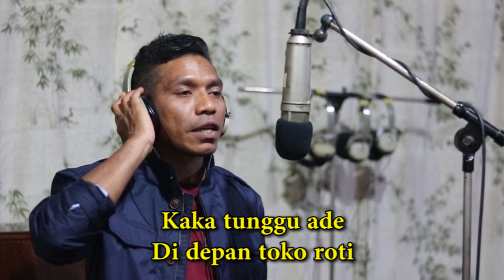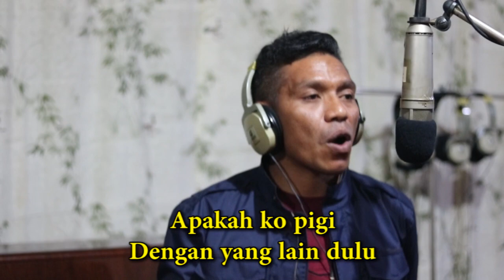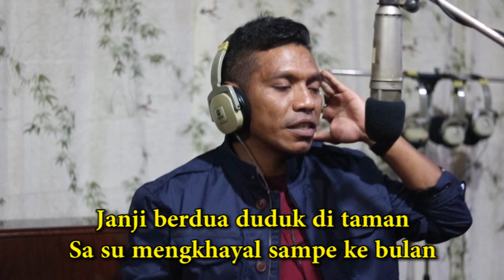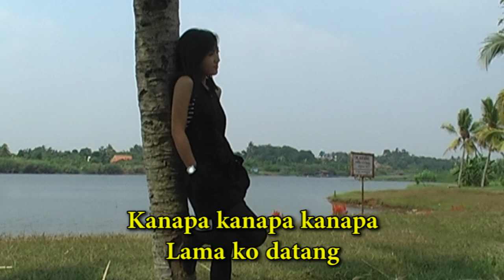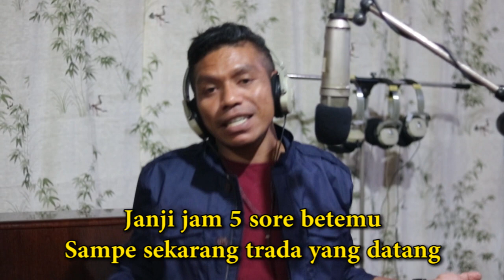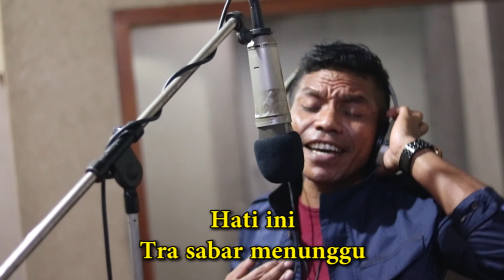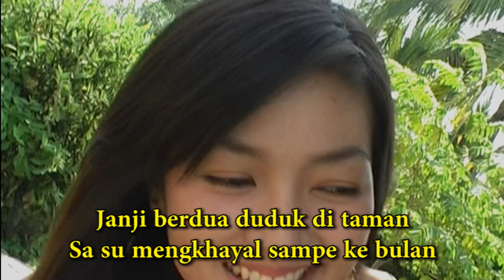JOHANA, cipt.Wens Kopong, voc.Philip Sogan, Popdhut Intim.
Song writer : Wens Kopong
Artist : Philip Sogan
Camera : Rush PD/Thomas AD
Editor : Rado
Master audio/video milik Wens Kopong/Philip Sogan (2020)